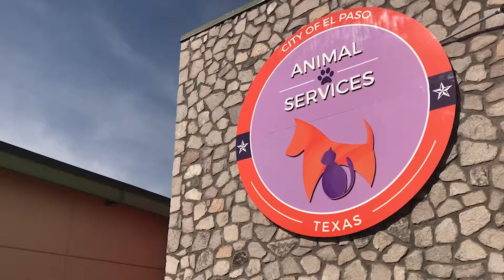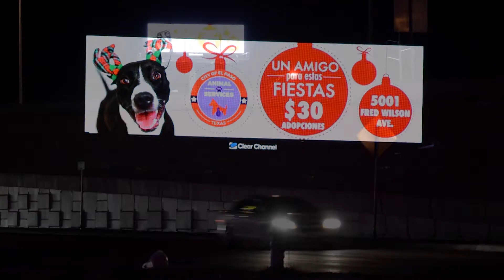El Paso Animal Services Pawcast - December 2017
Animal Services brings you another great episode of the Animal Services Pawcast. This show includes our live-release rate for November 2017, how the shelter is reconnecting pets with their families easier with their "Home for the Holidays" Pet Initiative, what you can do to keep your pets safe and warm during these colder months, and finally, how and when you can get your hands on the second edition of the Firefighters & Furry Friends calendar.